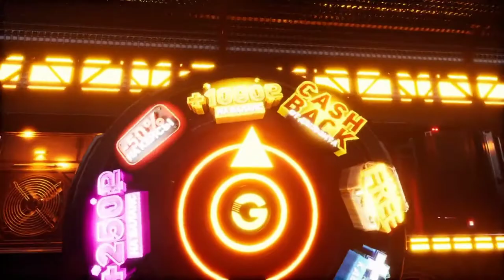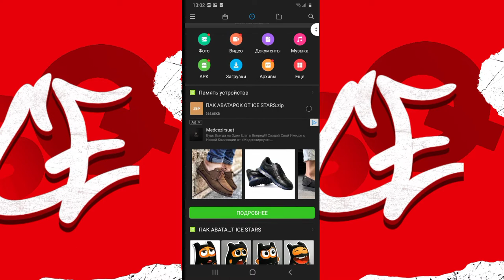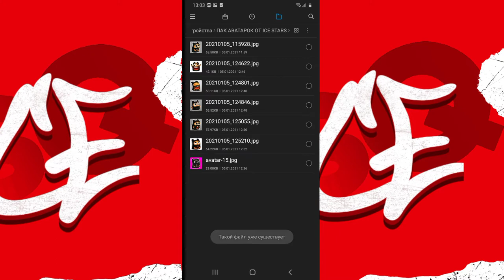🔥ПАК АВАТАРОК КОТОРЫЙ ИЩУТ ВСЕ ДЛЯ СТАНДОФФ 2🔥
ОТКРЫВАЙ КЕЙСЫ ТУТ

Обо мне:

Меня зовут Саидамир✅

Мой айди в стандофф 2
82862474✅
82862474✅
82862474✅

Ссылка на мою аватарку с надписью ice stars